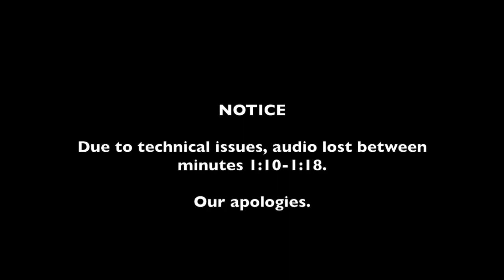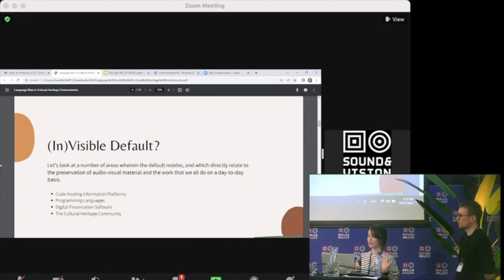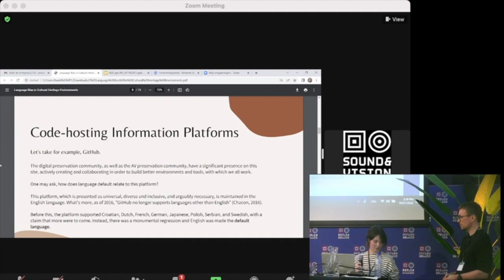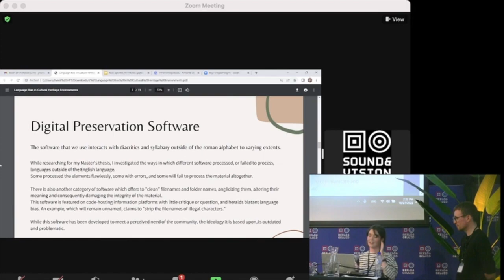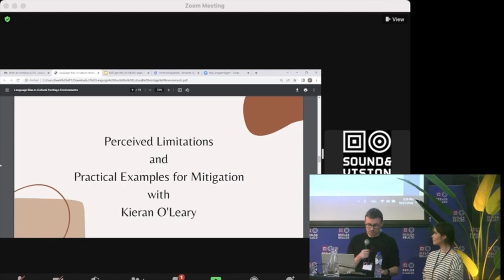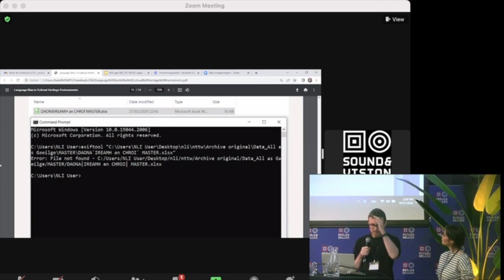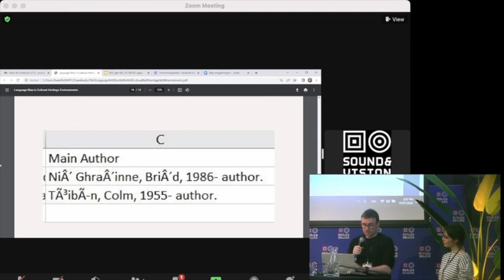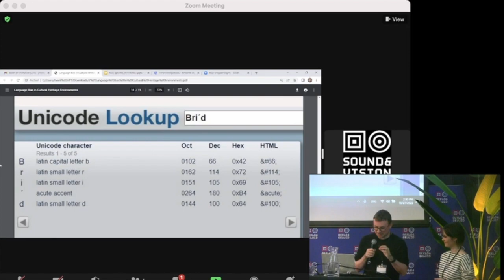No Time To Wait - S06E12 - Language bias in cultural heritage - Kieran O'Leary & Niamh Murphy